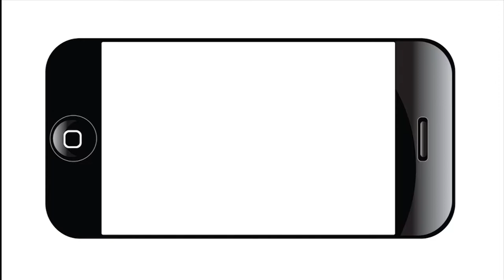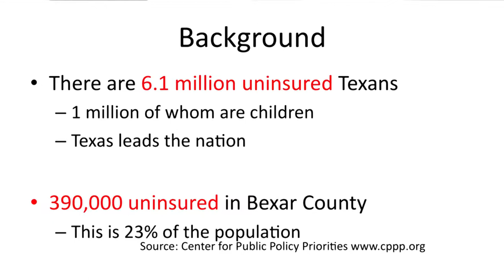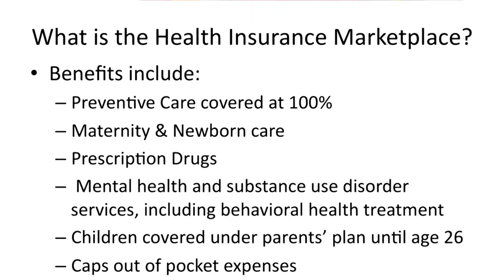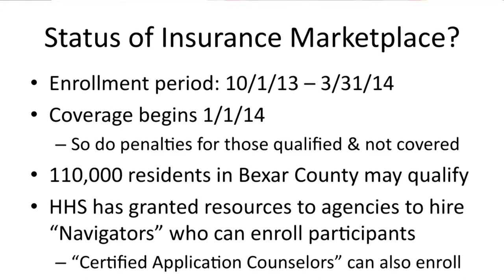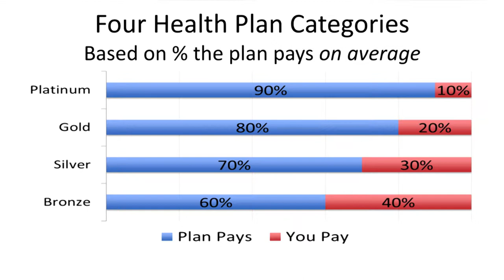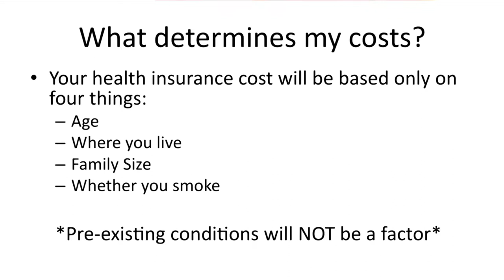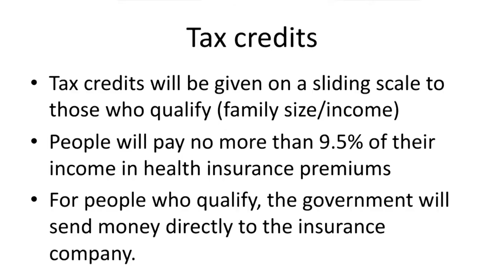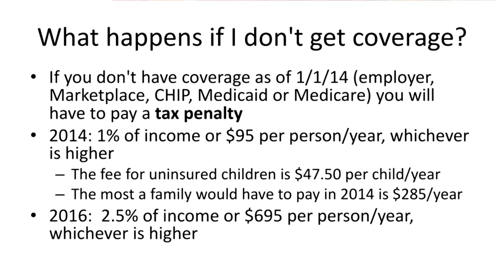C.O.P.S./Metro: Workshop on the Health Insurance Marketplace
On Oct. 26, 2013, C.O.P.S/Metro came to the CentroMed Palo Alto Clinic to have conversations about and to provide San Antonians with information on the Affordable Care Act.
This video is of the complete workshop.